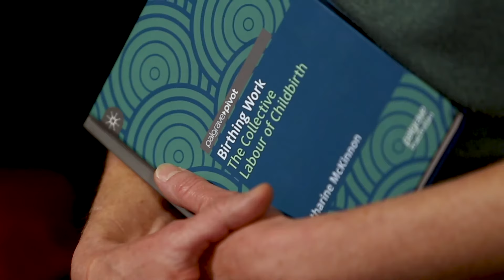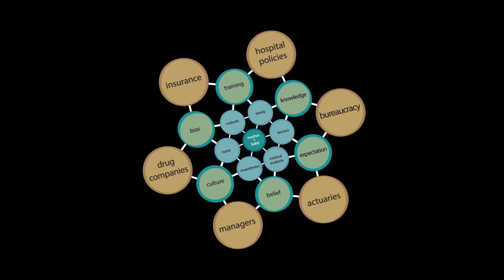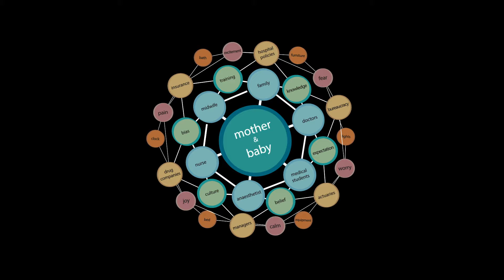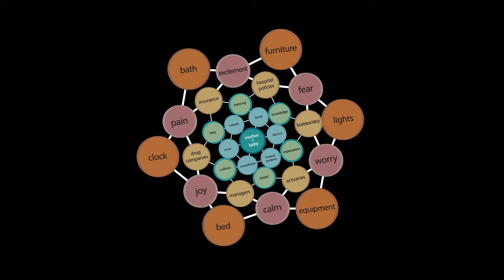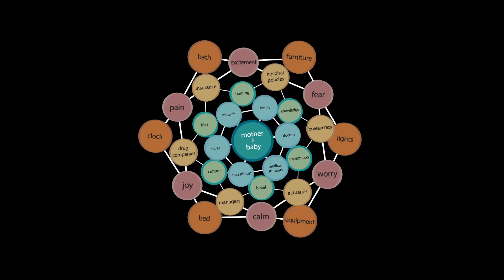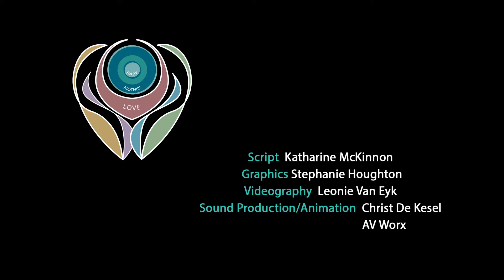Birthing Work The collective labour of childbirth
In this film Katharine McKinnon introduce the main themes and findings of her 2020 book 'Birthing Work: the collective labour of childbirth'. Drawing on ethnographic interviews with mothers, midwives and obstetricians, the book explores the collective endeavours that shape birth experiences. It focuses on who does the work of childbirth, expanding the boundaries for who (and what) is responsible for this collective labour and highlighting the interdependencies that characterise it.

The book is available for purchase from the publishers